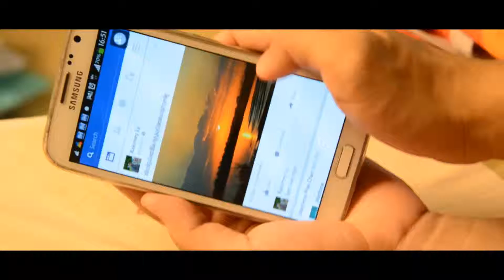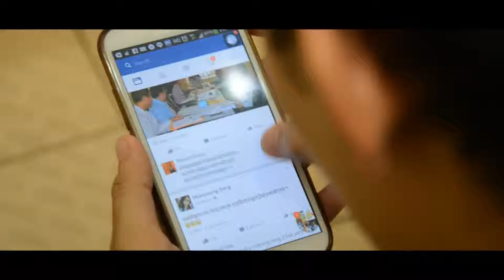Facebook Film - Video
ពាន​រង្វាន់​ពិសេស​ចំណាត់​ថ្នាក់​លេខ​ ១ ក្នុង​កម្មវិធី​ប្រកួត​ប្រជែង​មហោស្រព​ខ្ស­ែភាពយន្ត​កុមារ​អន្តរជាតិ​ខ្លី​រយៈពេល ០៣ នាទី មាន​ចំណង​ជើង​ថា៖ " FaceBook " របស់​យុវសិស្ស​ចំនួន​ ០៣ រូប​គឺ៖ ស្រួយ ផានិត ​ប្រាក់ ​រាជឧត្តម និងសឹម ភីអន នៃ​វិទ្យាល័យ​ប៊ុន រ៉ានីវត្តភ្នំ ។

កម្មវិធី​ប្រកួត​ប្រជែង​នេះ ​រៀបចំ​ឡើង​ក្រោម​កិច្ច​សហការ​រវាង​ក្រសួង­​អប់រំ យុវជន និង​កីឡា និង​ស្ថាន​ទូត​ជប៉ុន​ប្រចាំ​នៅ​ព្រះ​រាជាណ­ាចក្រ​កម្ពុជា ដែល​បាន​ប្រព្រឹត្ត​ទៅ​ថ្ងៃ​ទី​​០៩ ខែ​កញ្ញា ឆ្នាំ​២០១៥ នៅ​មជ្ឈមណ្ឌល​សហប្រតិបត្តិការ​កម្ពុជា​ ជប៉ុន។